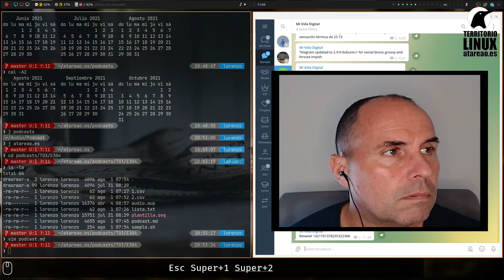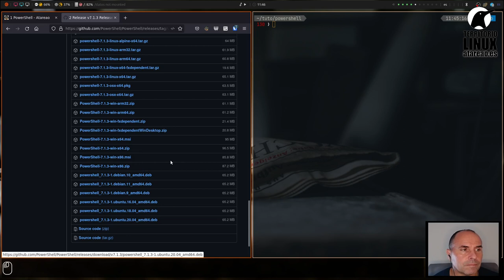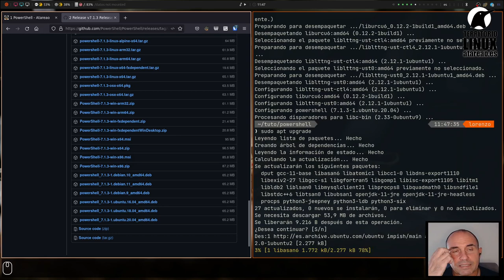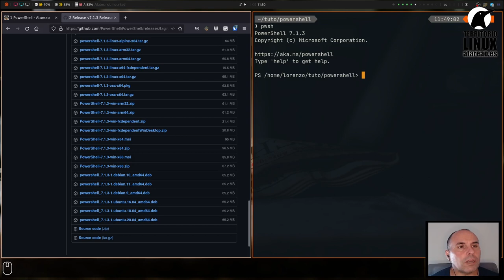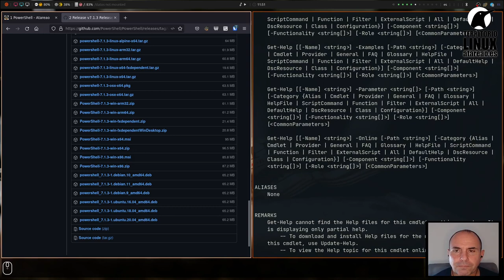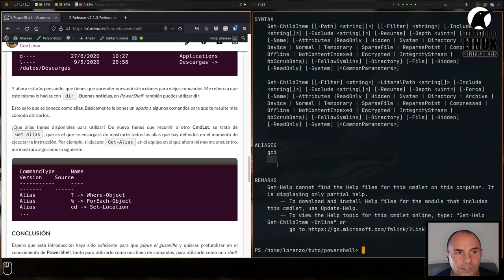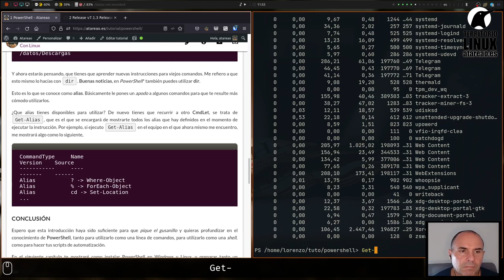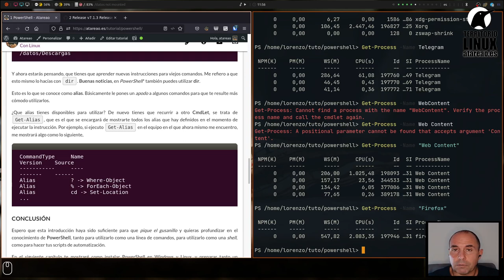Tutorial de PowerShell. Introducción.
Hace ya mucho tiempo que tenía interés en adentrarme en PowerShell. Pero ¿que es PowerShell?. PowerShell es un intérprete de comados, una shell, una interfaz de la línea de comandos, con la que indicar a tu sistema operativo que es lo que tiene que hacer y como lo tiene que hacer. Y la forma de indicar a tu sistema operativo que es lo que tiene que hacer, es mediante líneas de texto, mediante instrucciones de texto.

Porque utilizar una shell de línea de comandos en lugar de una interfaz gráfica? Básicamente por productividad, y esto viene ratificado por dos razones. Por un lado, porque una sola línea de comandos puede ser suficiente para indicar exactamente todo lo que quieres hacer. Por otro lado, por la automatización con scripts. Puedes escribir esa línea de comando, o varias, en un archivo para ejecutarlo posteriormente, tantas veces como necesites.

Esto de escribir tu comando, o comandos en un archivo, es lo que se conoce como scripting, con lo que PowerShell, es también una potente herramienta para implementar tus propios scripts.